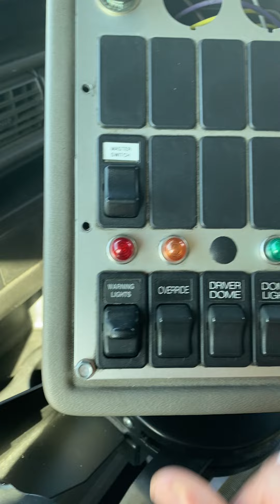GovDeals: 2011 Chevrolet Express Collins Bus 4500 21 Passeng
2011 Chevrolet Express Collins Bus 4500 21 Passenger only 87K Miles sold by Liquidity Services - PHINF on GovDeals.com